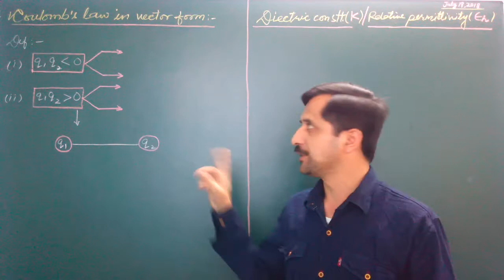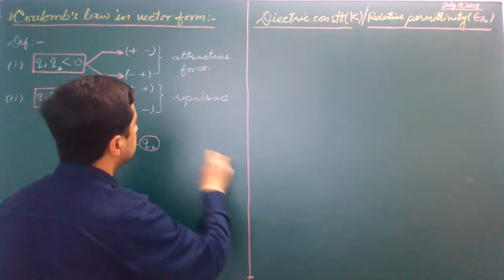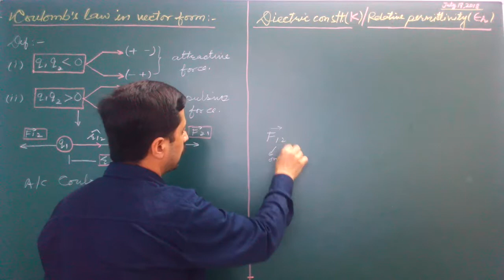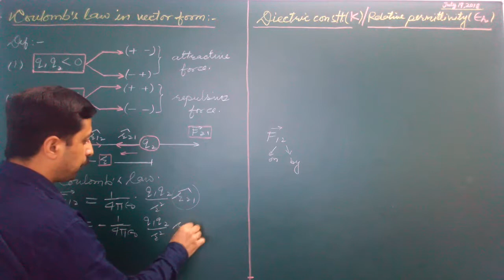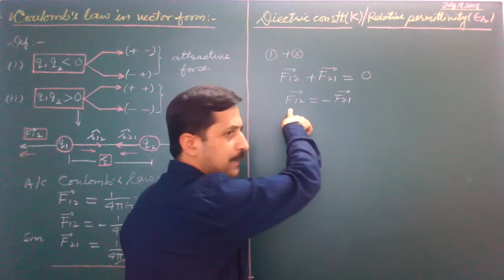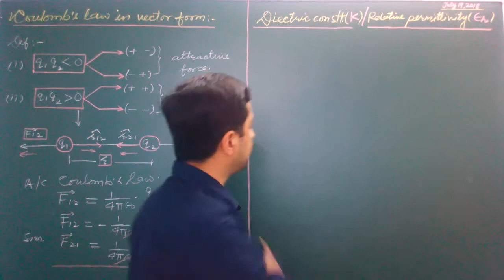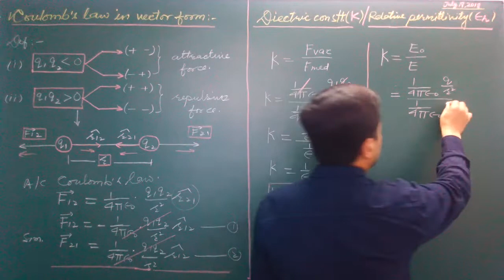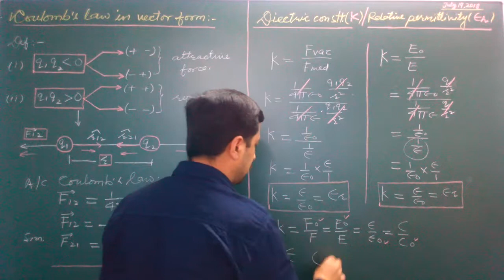Physics classes Coulomb's low in vector form